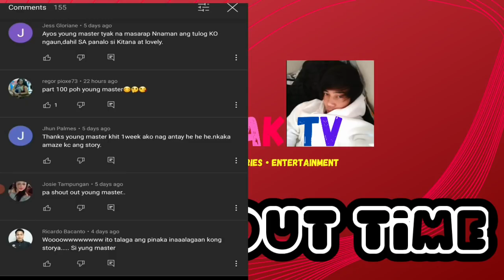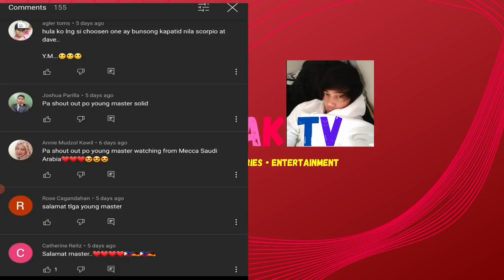PART 102 - " ANG PAGBULGAR NG SECRETO "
PART 102 | LALAKI NA TINANGGAL SA TRABAHO AT NAKILALA ANG ISANG MATANDANG PULUBI NA BABAGO SA KANYA